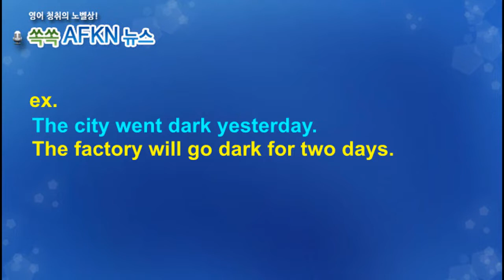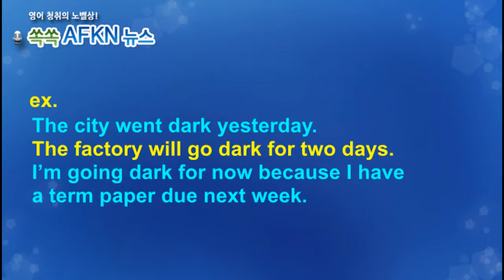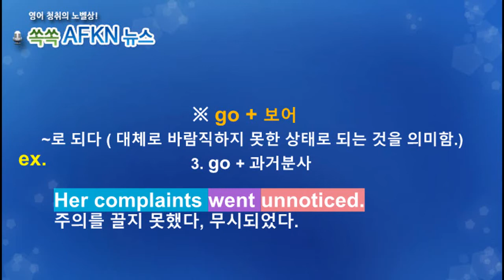[영어뉴스청취] 하루 한 단어 - go dark